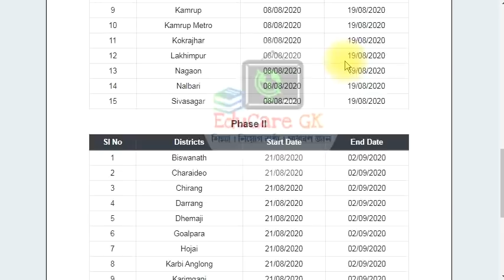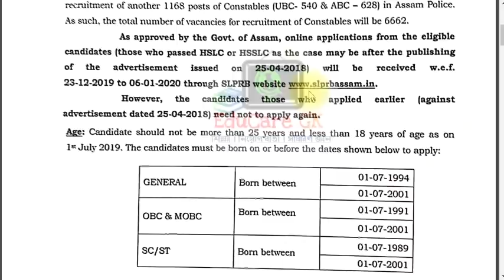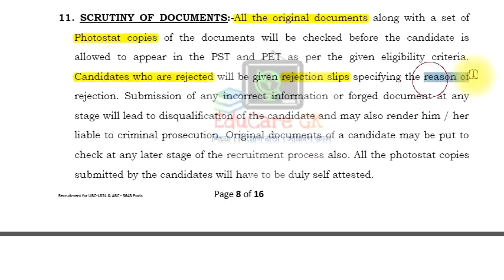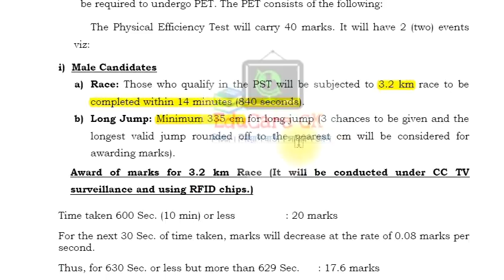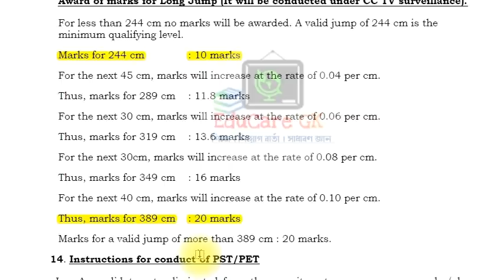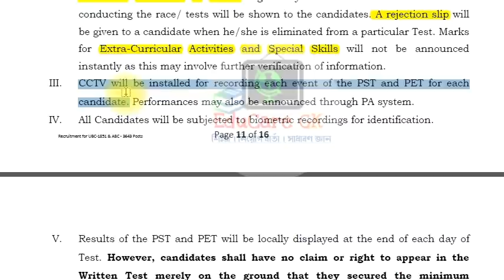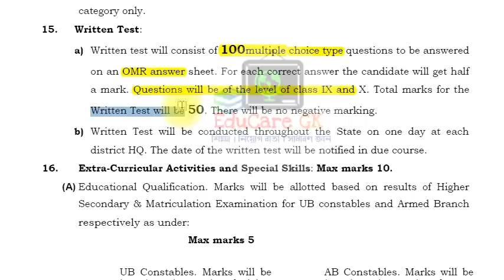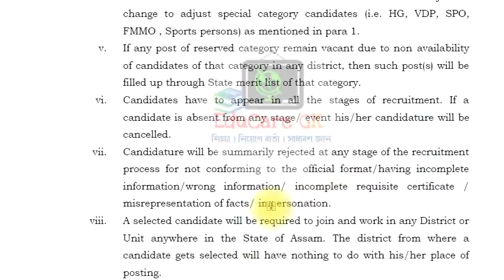Assam Police | AB/UB Constable | Full Selection Process | Race, Long Jump, written Exam | EduCare GK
নমস্কাৰ বন্ধুসকল... 🙏
সকলোধৰণৰ Competitive Examত সহায় হোৱাকৈ আমি তলৰ কিতাপবোৰ বাচনি কৰিছোঁ।
আপোনালোকে Link বোৰত Click কৰি কিতাপ সমূহ কিনিব পাৰে।

📖 Assam Forest Guide (English )

📖 Assam Forest Guide (Assamese )